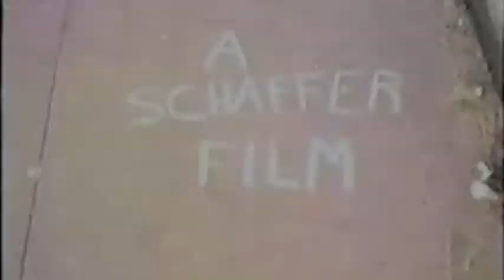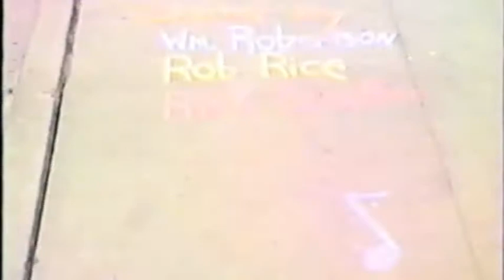Bill Robertson -- That Skateboard Guy -- Who Was That Guy?!?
Before there was Dr. Skateboard, there was "That Skateboard Guy".  In the mid-1980s, skateboarding was preparing to make its come back across the nation and hence, across the globe, and for many, people who rode a skateboard were loners and at best, anomalies.  For me, it was a continuation of a pursuit to skateboard that continues even today.  Here is a short clip from a movie I made entitled "That Skateboard Guy" which was filmed in Richmond, Virginia in 1986 and features Rob Rice and Rick Schaffer, along with me, Bill Robertson, first "That Skateboard Guy" and now "Dr. Skateboard."